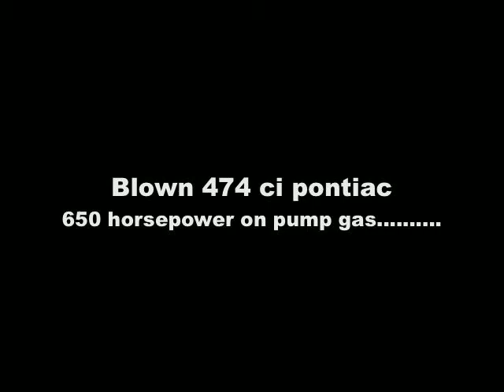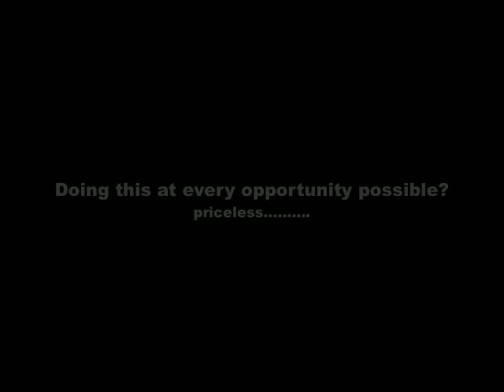Blown 1968 GTO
this is my and my uncle's car we built, a 1968 gto with a 474 ci pontiac. 6-71 blower on top, 650 horsepower on pump gas. FUN FUN FUN!